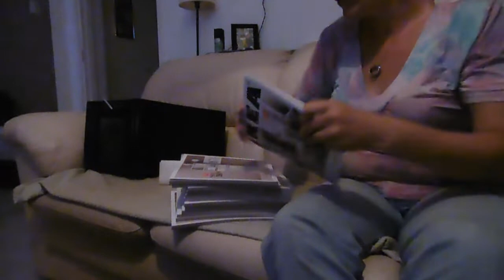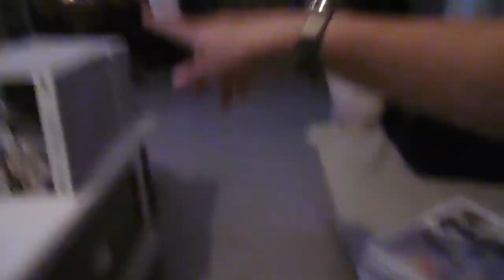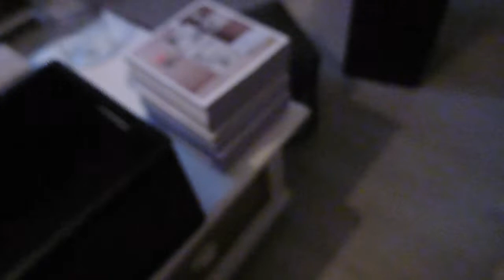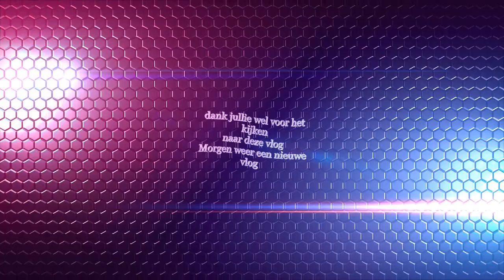IKEA,s stickeren #283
Carin gaat de IKEA,s stickeren genieten jullie mee ?

Afspeellijsten:
✖ VLOGS -
✖ PERSOONLIJK -
✖ TAGS & CHALLENGES -
✖ SHOPLOGS -

de hummeltjes,debento's